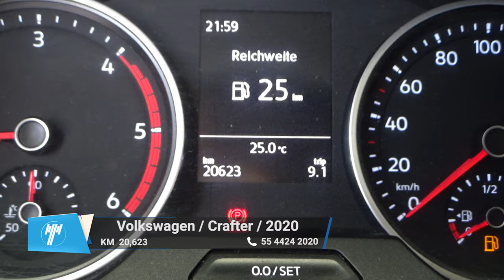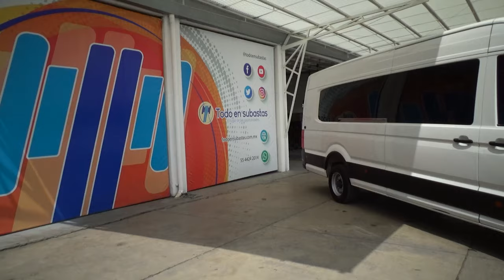Volkswagen / Crafter / 2020 - 10404